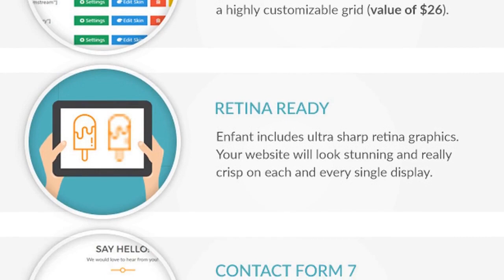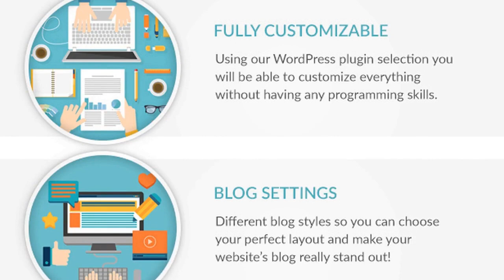Enfant - School and Kindergarten WordPress Theme Free Download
Primary School, Kindergarten and Music School WordPress Theme
 Enfant is a premium educational (kindergarten / primary school / music school) WordPress theme, designed to offer you the best online experience ever, with a super friendly approach and complete features for great performance.
    Based on our experience with our previous theme
Kiddie
 – Enfant is the next generation and one of the best education WordPress themes around, containing all the features you need to create a stunning website for any education-related business and set it up in a few easy steps.